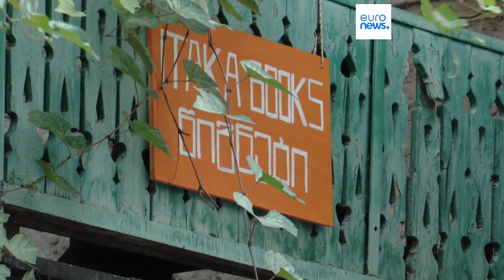Russos antiguerra na Ucrânia refugiam-se na Geórgia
País tem recebido cada vez mais imigrantes russos que discordam da narrativa de Vladimir Putin e da mobilização militar. Procuram refazer a vida em cidades como Tbilisi